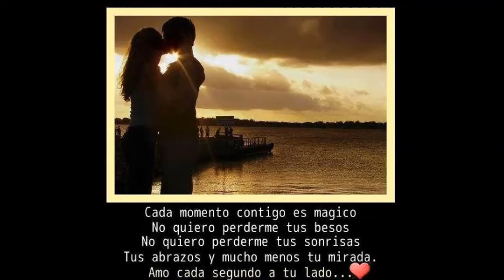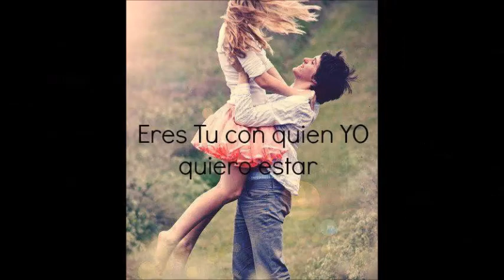ALEJANDRA GODINEZ REYES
ALE ERES MI PERSONA FAVORITA BB I LOVE YOU